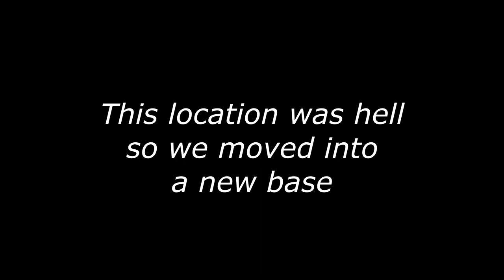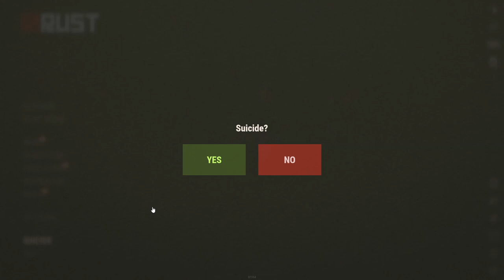I Lived in the most hidden Forest Empire base in Official Rust…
This was the most craziest Duo wipe I have played in ages!

Edited by: MackieMinster

Thumbnail Designer: MackieMinster :)